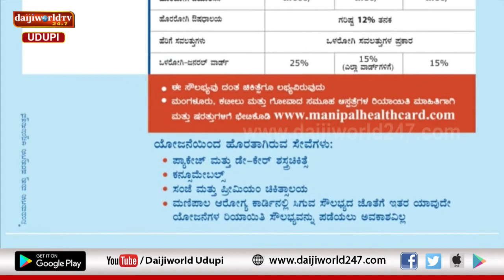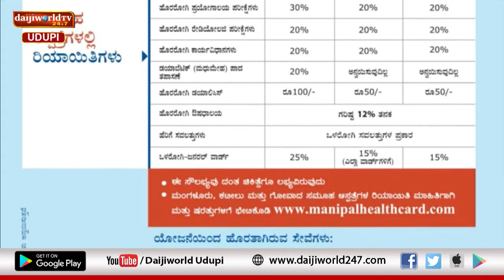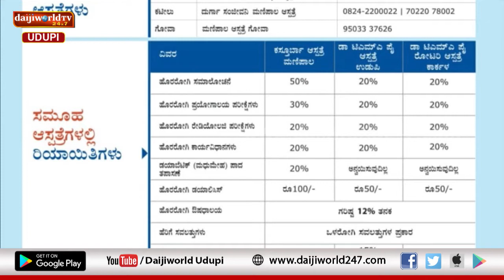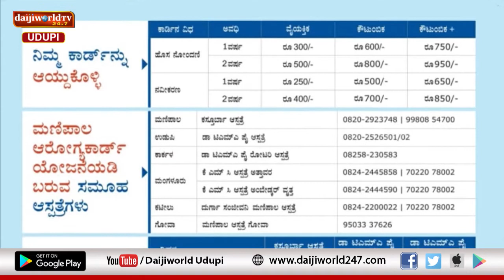Debate Hour | Kasturba Hospital Manipal | Manipal Arogya Card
ಮಣಿಪಾಲ ಆರೋಗ್ಯ ಕಾರ್ಡ್ನ ಸೌಲಭ್ಯಗಳೇನು?
ಈ ಕಾರ್ಡ್ನಿಂದ ಜನರಿಗೆ ಆಗುವ ಪ್ರಯೋಜನವೇನು?
ಆರೋಗ್ಯ ಕಾರ್ಡನ್ನು ಹೇಗೆ, ಎಲ್ಲಿ ಮಾಡಿಸಬಹುದು?
ಮಣಿಪಾಲ ಆರೋಗ್ಯ ಕಾರ್ಡ್ನ ಬಗ್ಗೆ ಸಂಪೂರ್ಣ ಮಾಹಿತಿ

Guest :
ಮೋಹನ್ ಶೆಟ್ಟಿ
ಡೆಪ್ಯುಟಿ ಮ್ಯಾನೇಜರ್, ಕಸ್ತೂರ್ಬಾ ಆಸ್ಪತ್ರೆ ಮಣಿಪಾಲ

ಕೃಷ್ಣ ಪ್ರಸಾದ್
ಅಸಿಸ್ಟೆಂಟ್ ಮ್ಯಾನೇಜರ್, ಕಸ್ತೂರ್ಬಾ ಆಸ್ಪತ್ರೆ ಮಣಿಪಾಲ